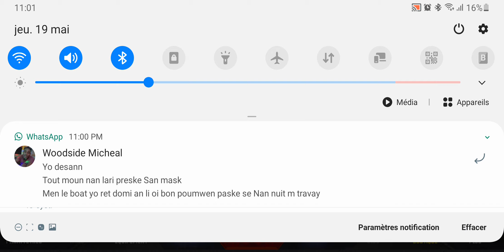Apex First Try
Just received the notification that Apex Mobile is ready. I could'nt be more Excited to Test it out. My first try as a newbie.